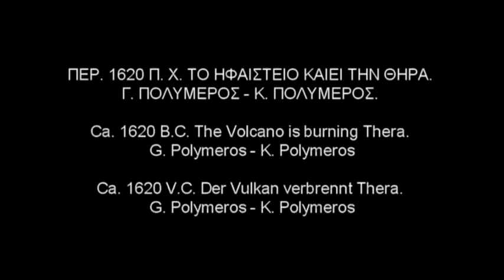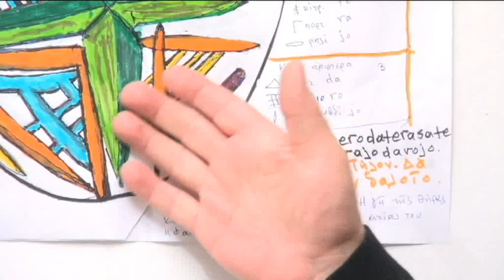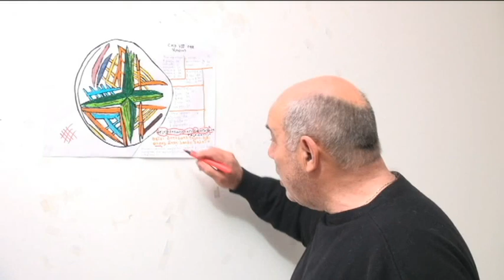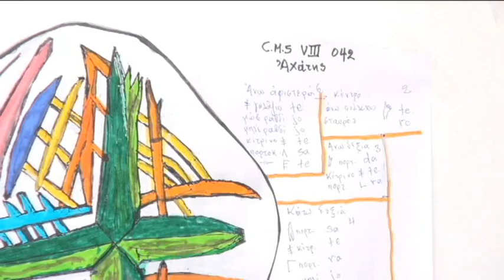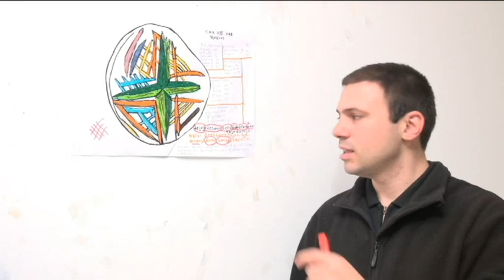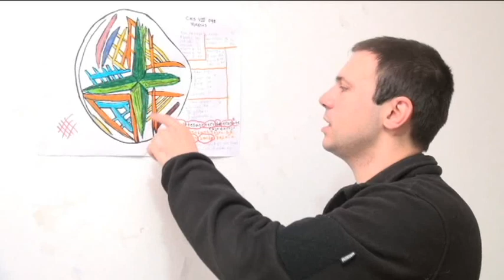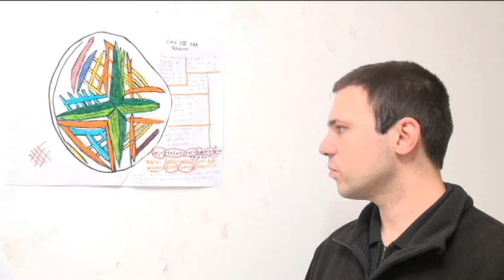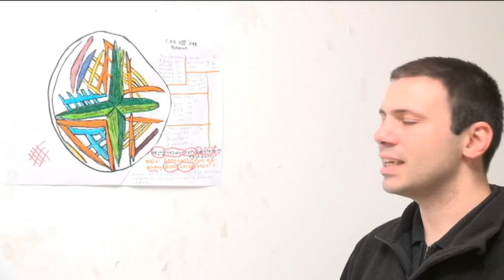ΠEP. 1620 Π. X. TO HΦAIΣTEIO KAIEI THN ΘHPA. Γ. ΠOΛYMEPOΣ - K. ΠOΛYMEPOΣ.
Ca. 1620 B.C. The Volcano is burning Thera.  G. Polymeros - K. Polymeros

Ca. 1620 V.C. Der Vulkan verbrennt Thera.  G. Polymeros - K. Polymeros